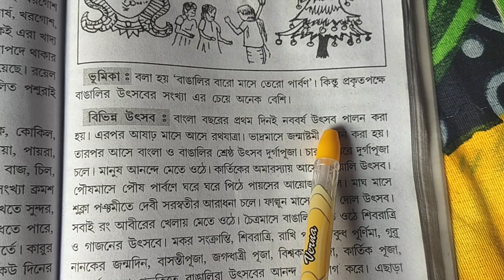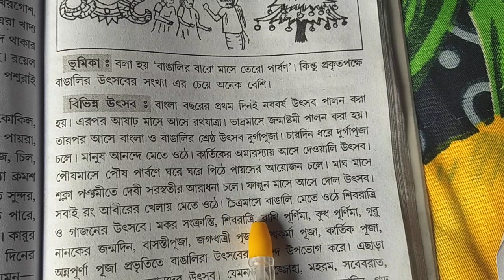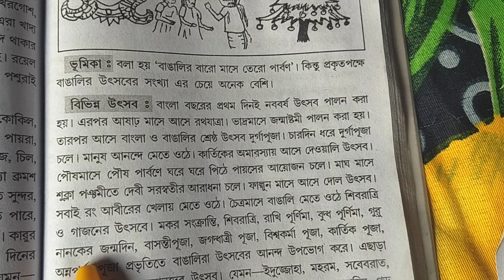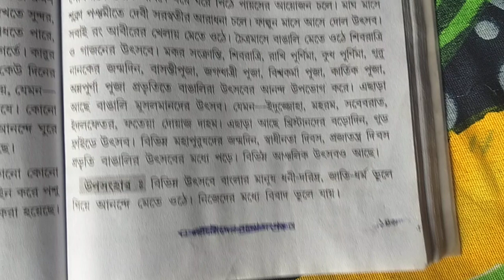Banglar utsab Rachana/ বাংলার উৎসব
rachana banglar utsab